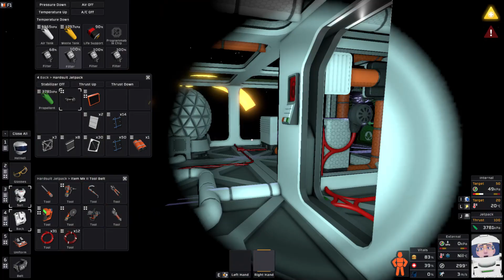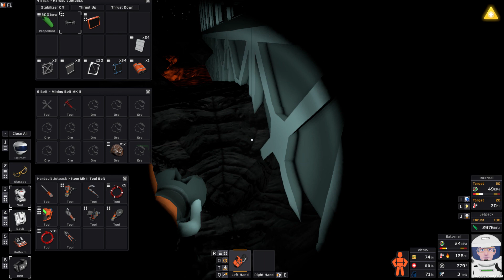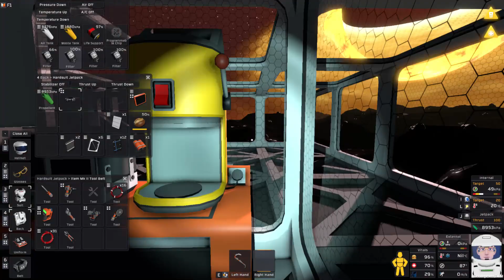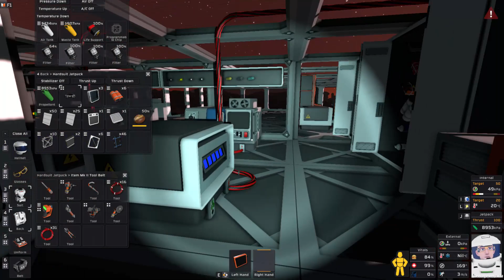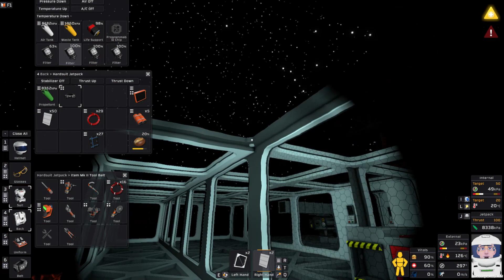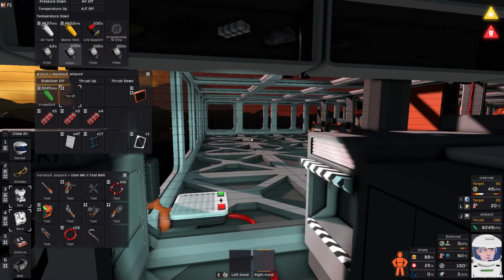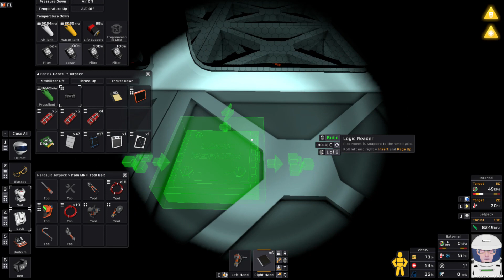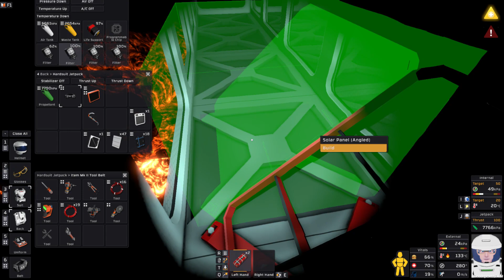Stationeers Vulcan: S03E39 - Re-Using the Old Solar Panels